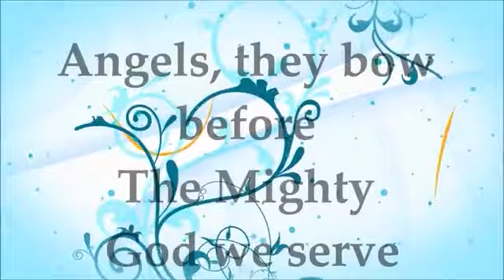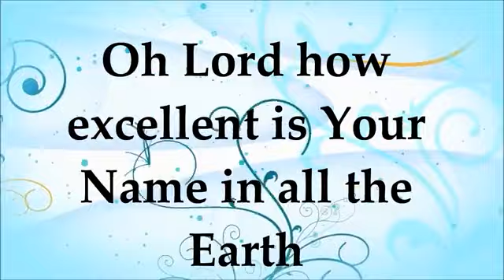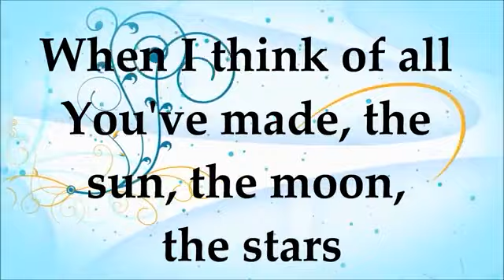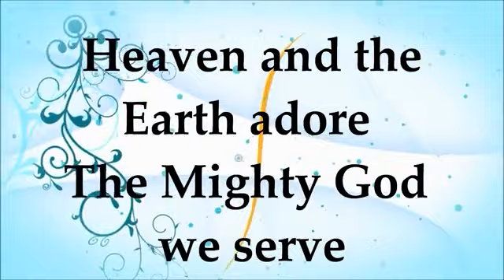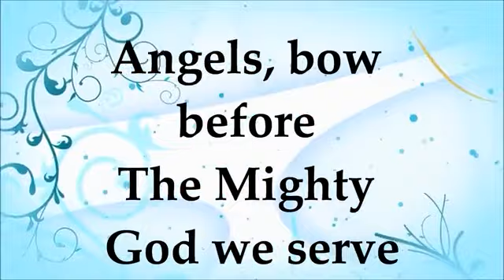Online Bible Study - Rev. Donna Vestal